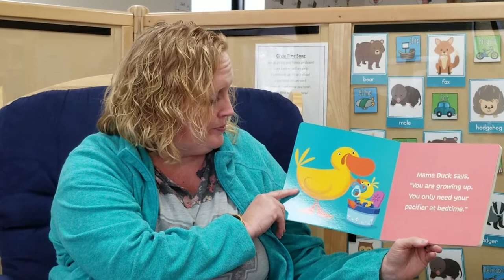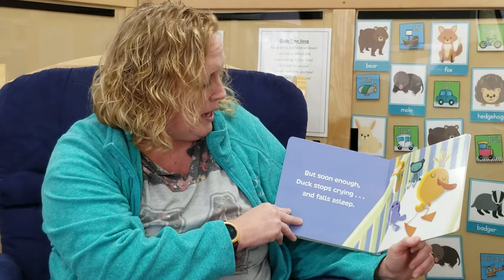Urbana - "No More Pacifier Duck" Read by Angie Bunch